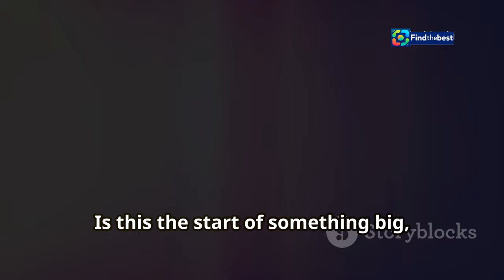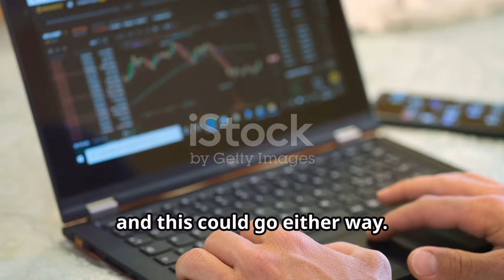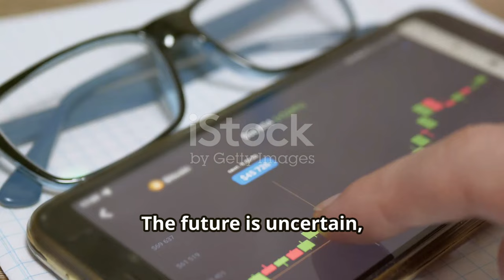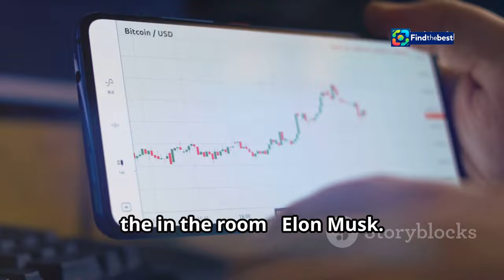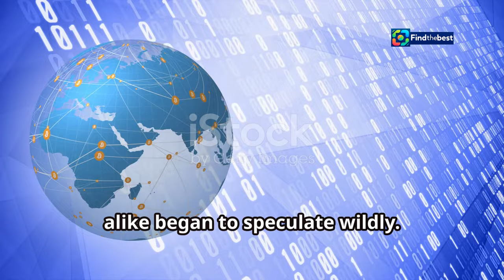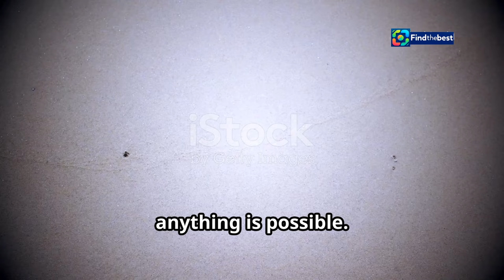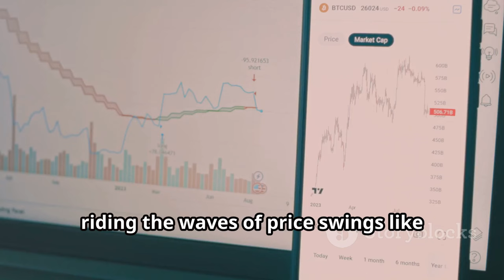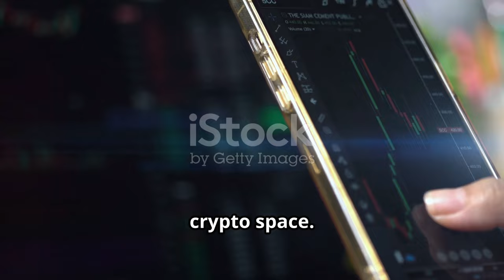Dogecoin Soars 48%! Will It Hit $1.00? | GB-Dogecoin Analysis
OUTLINE:
00:00:00 A 48% Jump!
00:02:57 The Musk Effect on Dogecoin
00:03:36 The Mystery of the "Department of Government Efficiency"
00:05:57 Can Dogecoin Hit the Target?
00:06:31 Riding the Dogecoin Wave
00:07:07 Dogecoin's Impact on the Crypto Market
00:10:30 The Volatility of Memecoins
00:10:59 What's Next for Dogecoin?
00:11:26 Cryptocurrencies are Here to Stay

📈 **Welcome to our latest update on Dogecoin!** 🚀

In this video, we dive into the astonishing 48% surge of Dogecoin (DOGE) as traders set their sights on the coveted $1.00 mark! 💵✨ The memecoin has been on fire, leading gains among the top 100 cryptocurrencies and showcasing remarkable resilience in the market.

🔍 **Key Highlights:**
- DOGE's price jumped above 41 cents for the first time since May 2021! 🐕
- A massive return of over 150% for investors in just one week! 🌟
- The impact of Elon Musk's endorsement and the buzz around a potential "Department of Government Efficiency" (D.O.G.E). 🤖
- Over $68 million lost in DOGE-tracked futures amidst this volatility! 📉💔

Join us as we explore what this rally means for the future of Dogecoin and whether it can finally reach that long-awaited $1.00 target! 🏁💰